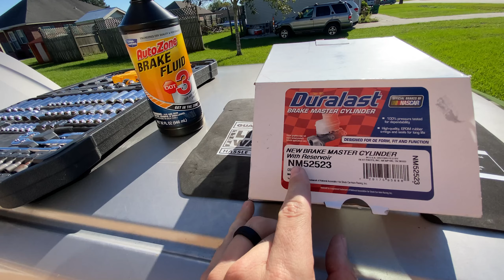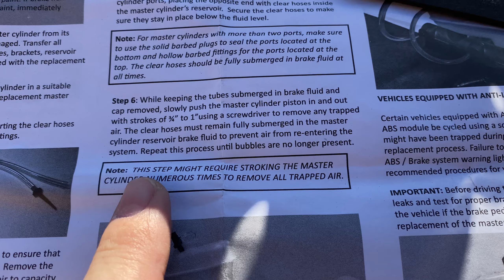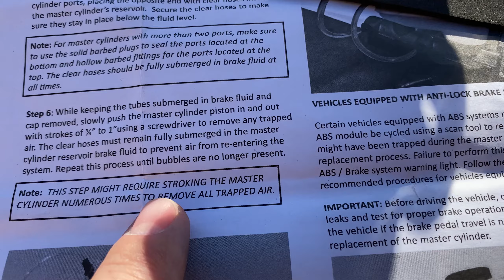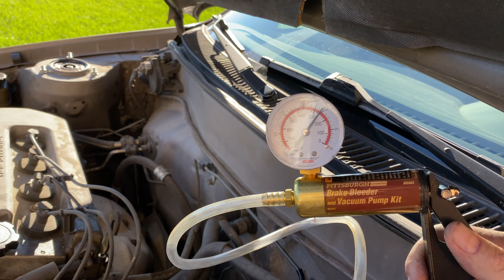98-02 Corolla - Prizm Brake Master Cylinder Replacement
Today on MLG we fix my daily driver after it did its best to try and kill me!